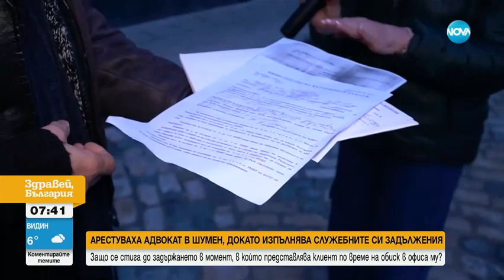Как се стигна до задържането на адвокат, докато представлява клиент